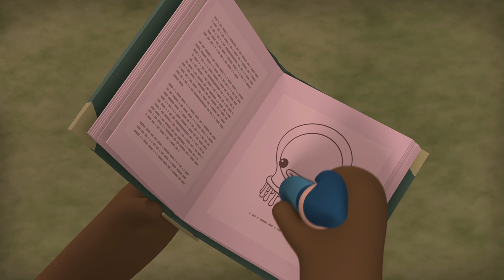海底小纵队 - 被困水母中 | 完整版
皮索被困水母中，海底小纵队想办法救出他。